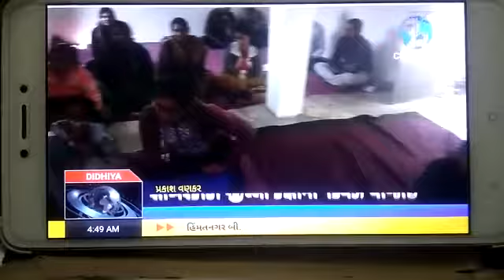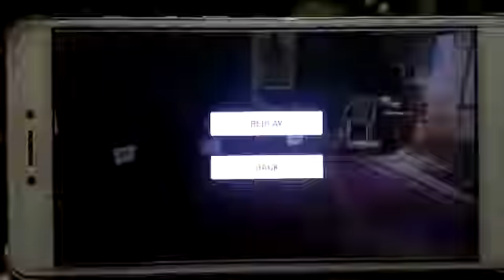JILLA KAXA NI QUIZ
Brc himatnagar